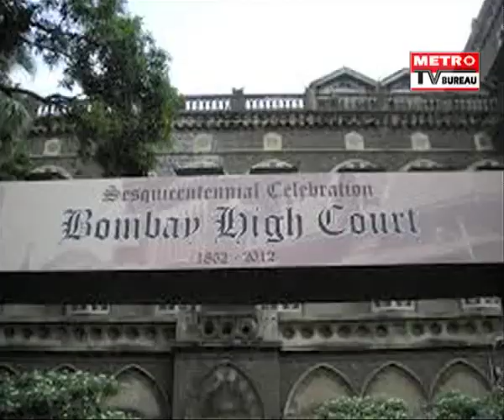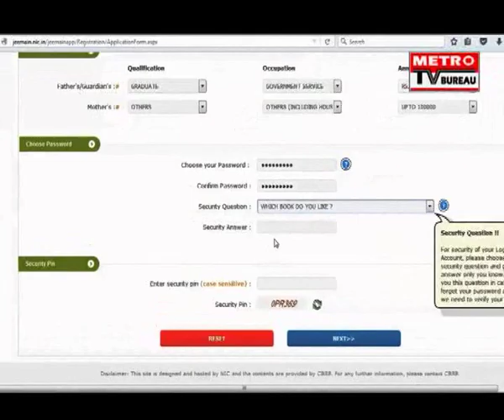Metro TV Bureau 2 PM Bulletin 08/04/2017